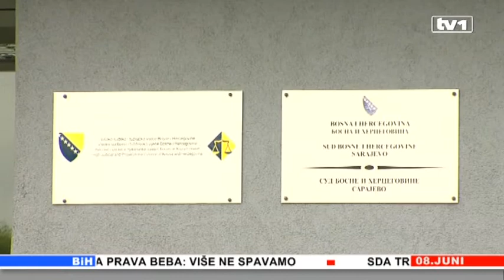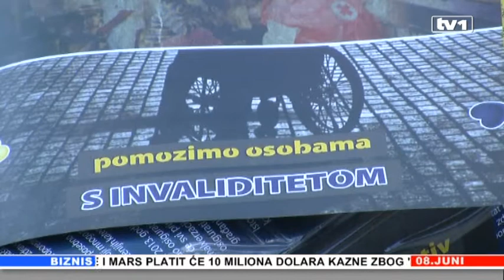Vijesti u 17 h 08.06.2013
Novinari i reporteri TV1 u Vijestima u 17 sati donose najavu i pregled najaktulenijih i najznačajnijih vijesti iz zemlje i svijeta.